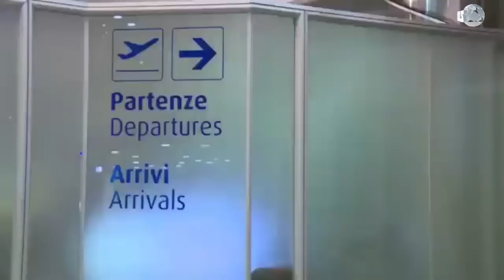‘VITINHO’ llega al BARÇA | Así se despidió JAMES del MADRID | DOUGLAS COSTA ya es de la JUVENTUS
Mbappé se quedará en el Mónaco. Dani Alves a un paso del PSG. ¡Donnarumma renueva con el Milan! Esto y más en CRACKS!

►Lo mejor del FÚTBOL MEXICANO lo encuentras en nuestro segundo canal, CRACKS MX